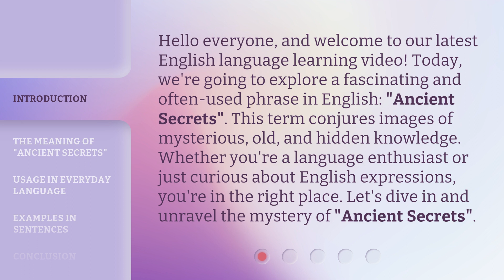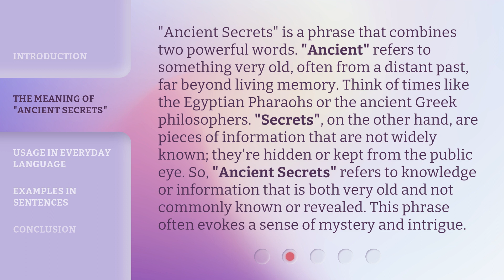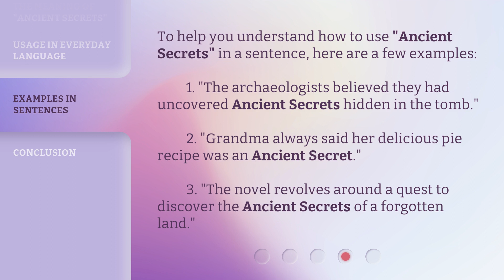Unveiling the Mystery: Understanding "Ancient Secrets"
00:00 • Introduction - Unveiling the Mystery: Understanding "Ancient Secrets"
00:38 • The Meaning of "Ancient Secrets"
01:18 • Usage in Everyday Language
01:54 • Examples in Sentences